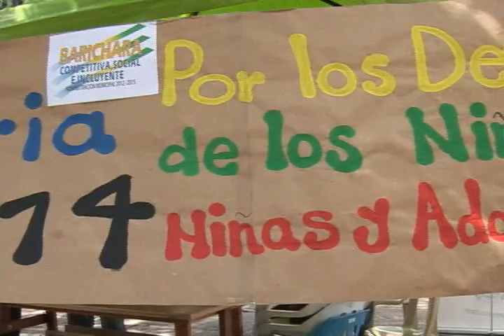Feria para los Derechos de los Niños Las Niñas y Adolescentes Huellas Patiamarillas Emisión 30 de no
Magazin Huellas Patiamarillas, Programa Institucional de Tele 9 del Sistema de televisión Comunitaria de Barichara Santander Colombia, emitido todos los domingos a las 2:00 de la tarde con repetición los miércoles a las 7:15 de la noche y los sábados a la 7:00 p.m., Emisión del Domingo 30 de noviembre de 2014. 3a